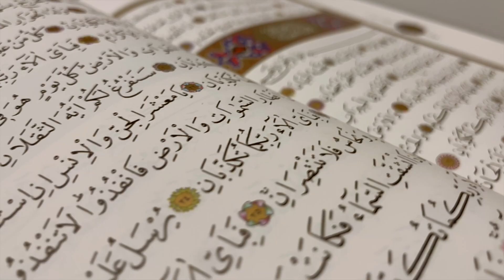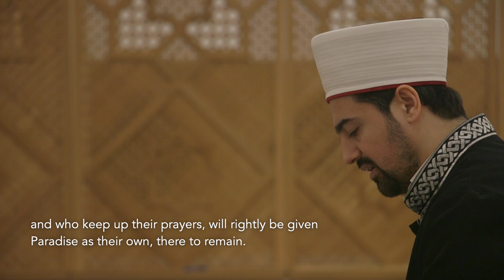What is success? – Zakarya Gangat & Mustafa Sahin: Cues from the Qur'an – Juz 18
Every day during the month of Ramadan, Imam Zakarya Gangat & Imam Mustafa Sahin present verses from each Juz of the Qur'an that ask us to think about our intentions or directly call us to action – with Cues from the Qur'an.